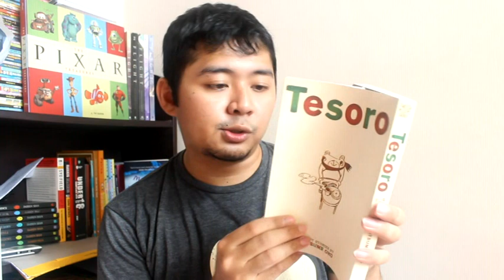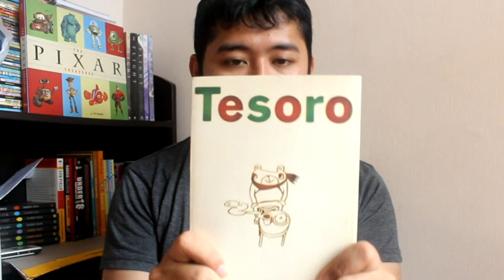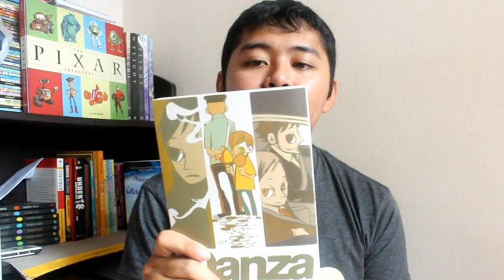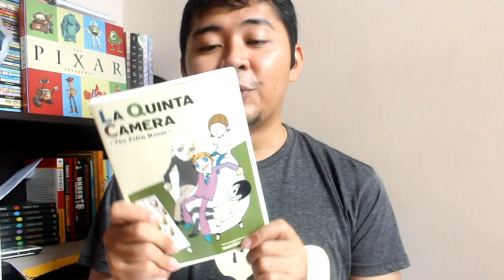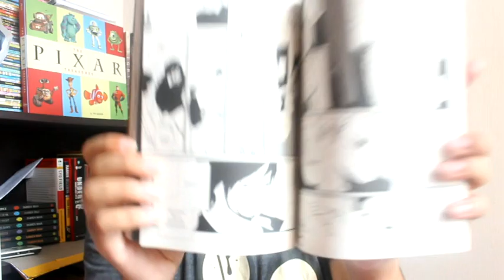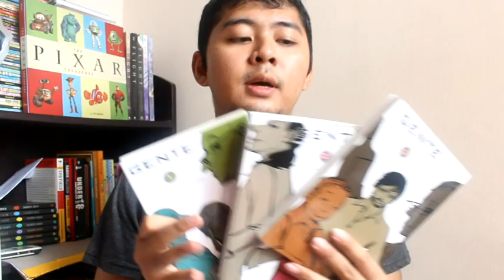BookHaul #1 - For Manga/ComicBook fans!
*Oh my..soooo many grammatical error... =__=" Hope that u guys can still get the message though.

Yes, all this graphic novel is drawn by the same author, Natsume Ono~!!
Here's the list of all the books in this video.
1- TESORO
2- DANZA
3- Not Simple
4- La Quinta Camera
5- Ristorante Paradiso
6- GENTE #1, #2, #3